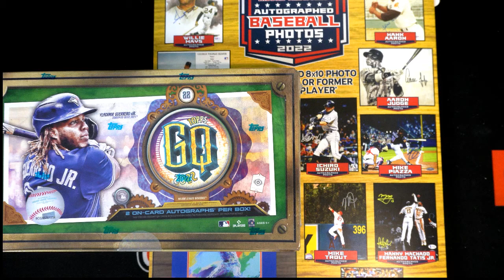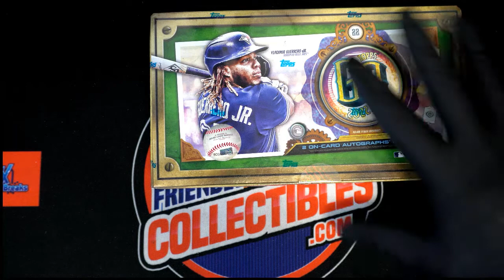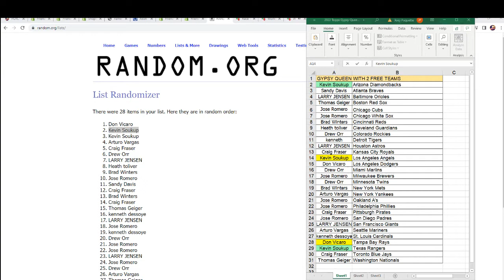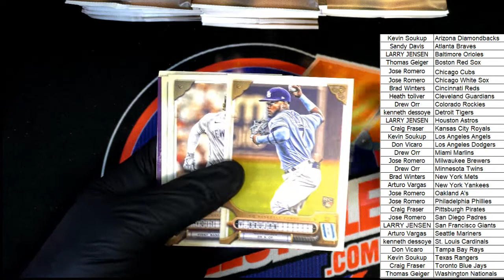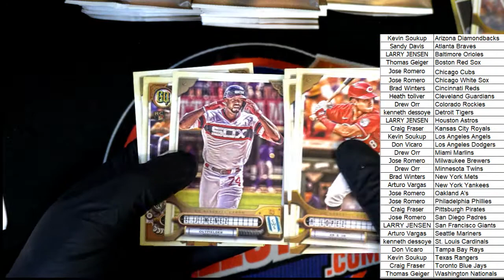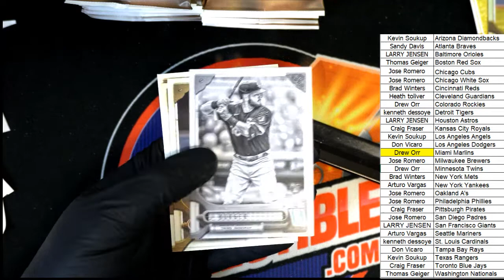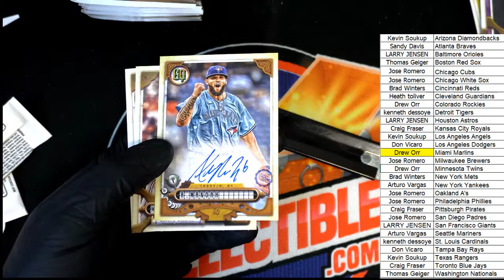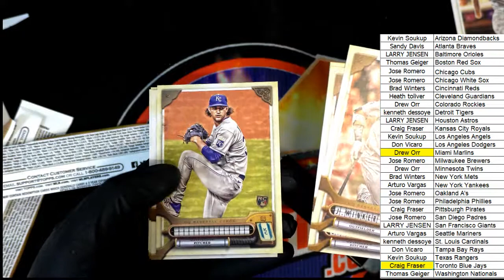2022 Topps Gypsy Queen Baseball 22TOPSGQPYT321